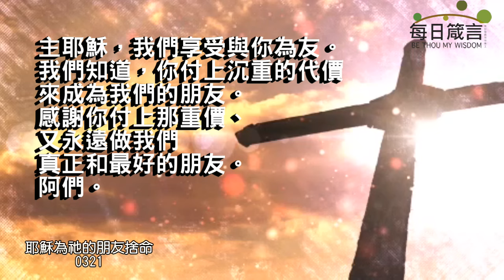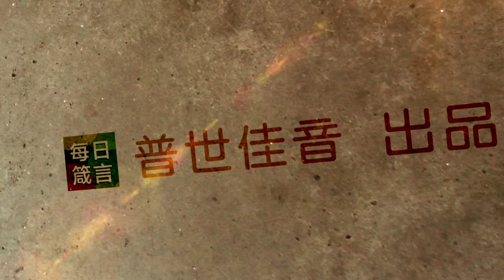每日箴言_240321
耶穌為祂的朋友捨命（約翰福音 15:9-17）